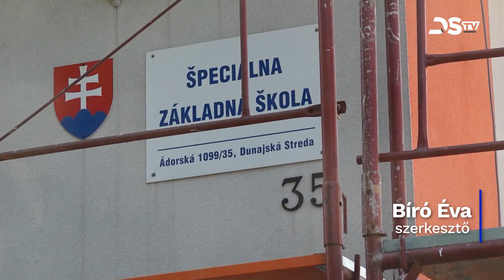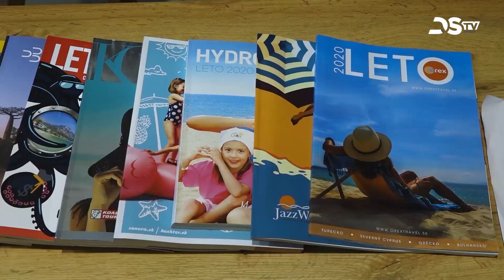Heti hírmozaik – 2023. július 20.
Új emelettel bővítik az Ádor utcai szlovák tannyelvű speciális alapiskolát; az emberek többsége a magas infláció és a megnövekedett energiaárak ellenére is tervez nyaralást; Gavar Ségár képzőművész a reneszánsz festészetről tartott előadást a Csallóközi Múzeumban – rövid híreink következnek.